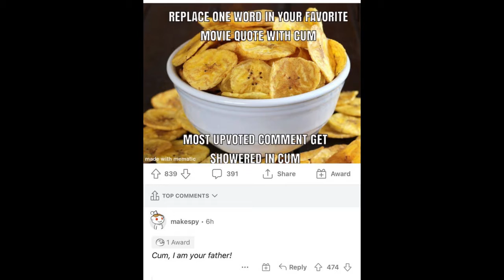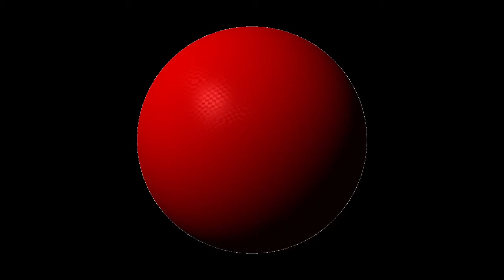Why communism is good *with proof*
this video is to show all those FILTHY capitalists why communism is good. it is good and i, the humble nut, will show you all the errors of your ways.